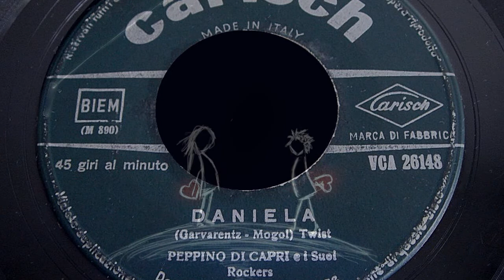Peppino Di Capri - DANIELA